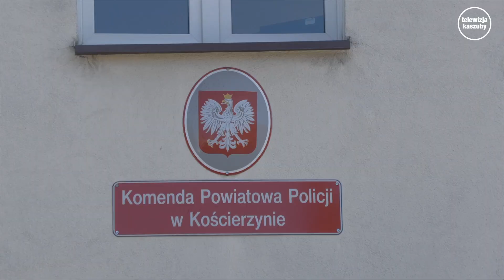Policjant z Kościerzyny został zawieszony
Funkcjonariusz KPP w Kościerzynie został zawieszony w czynnościach służbowych po tym jak w sierpniu br. został zatrzymany w Sopocie, w czasie wolnym od pracy przez tamtejszą drogówkę.